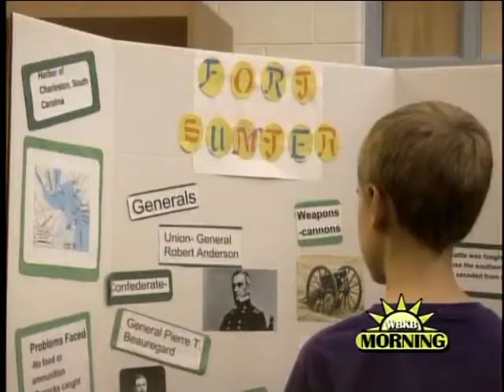Thunder Bay Jr High Puts on Social Studies Fair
8th graders at Thunder Bay Jr High displayed their knowledge about the civil war at a class Social Studies Fair.